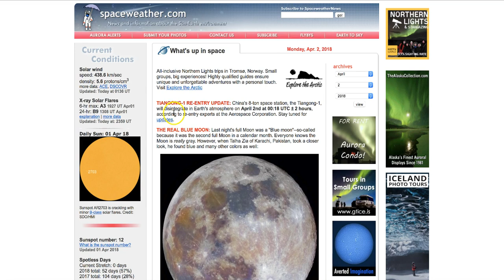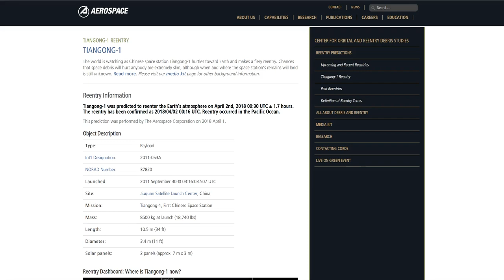Chinese Space Station RE-ENTRY confirmed - "Heavenly Palace" makes big splash!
April 1, 2018:                 RE-ENTRY  CONFIRMED